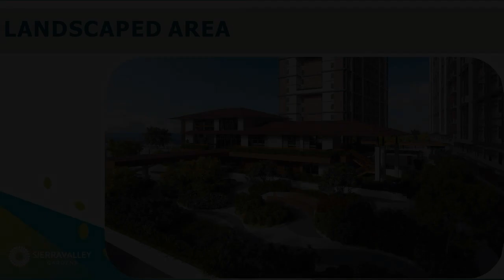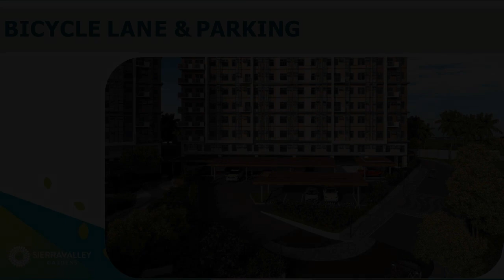Pre-selling 22.00 sqm Studio Condo For Sale in Cainta Rizal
Condominium/Apartment Type: Residential Condominium
Number of Bathrooms: 1
Unit Size in sqm: 22 sqm.
Unit/Floor Number: 0309-3rd
Tower: 1